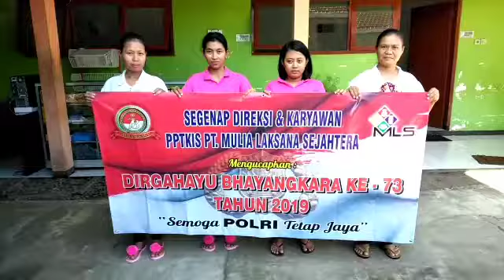Ucapan Hut Bhayangkara ke.73 th.2019 dari PT. MULIA LAKSANA SEJAHTERA KROYA